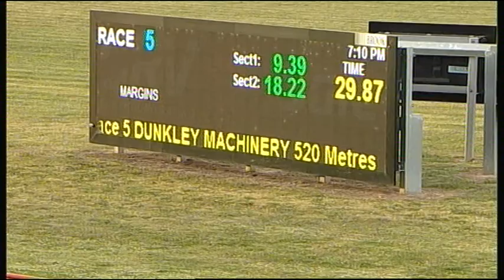SLE SUN 06 NOV 16 R5